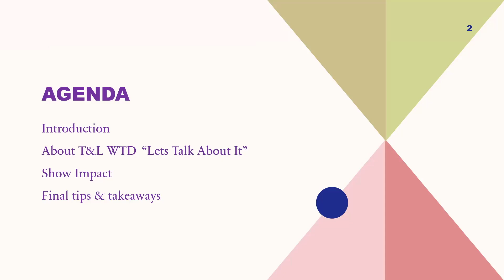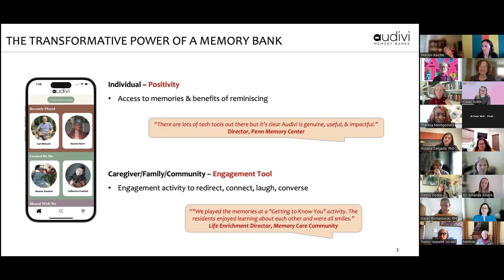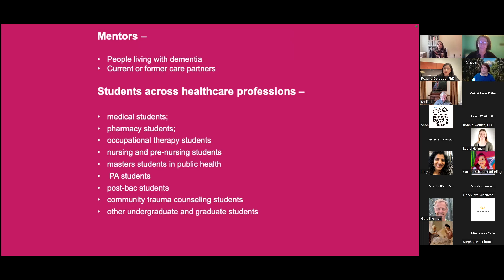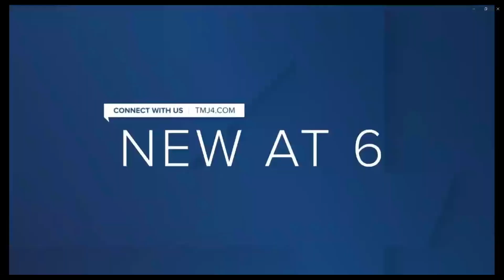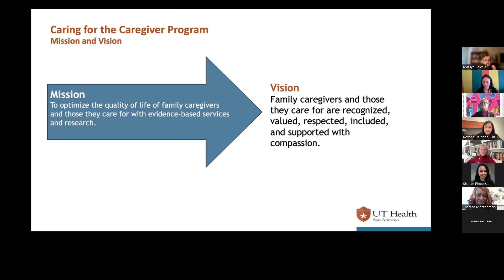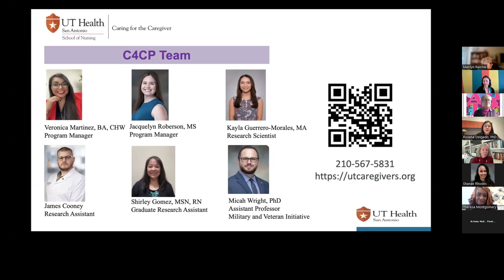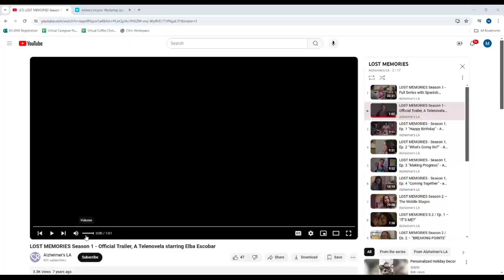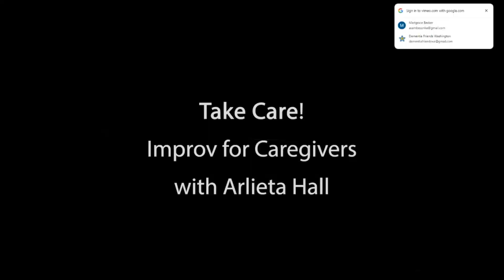Maudes Awards 2024 - Meet the Winners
Meet the winners of the 2024 Maude's Awards for Innovation in Alzheimer's Care.